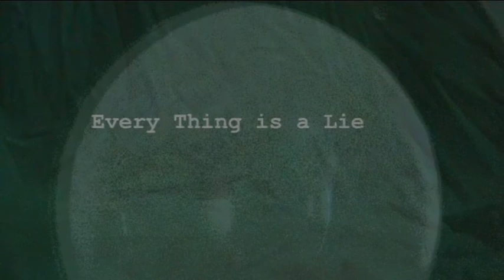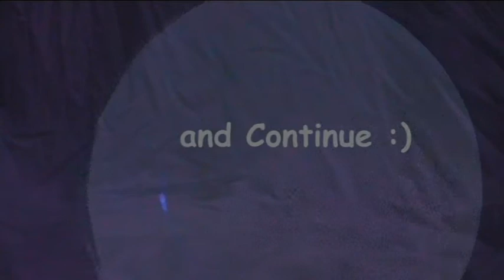Mongoosh - On A Point Between days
Every night around midnight, i wounder true my town.  In a hopeless search 4 tranquility. The answers are there. But not in plaine site.